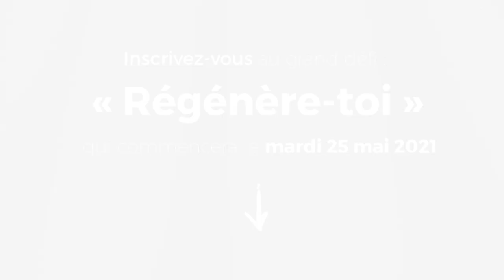Peur d’être insignifiant ?